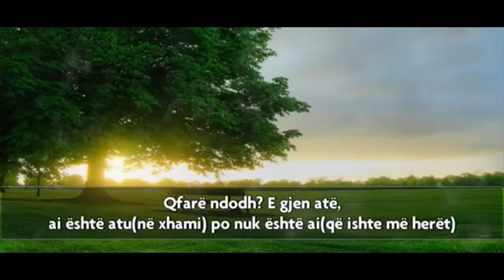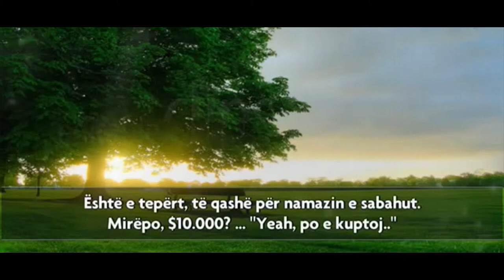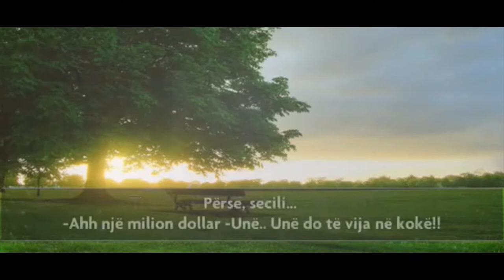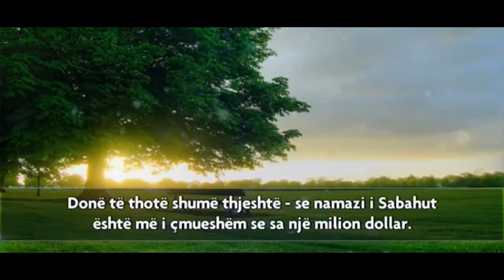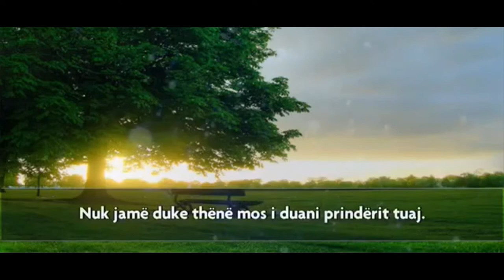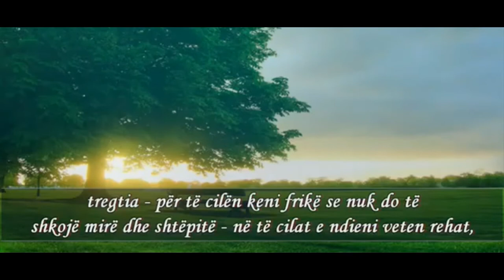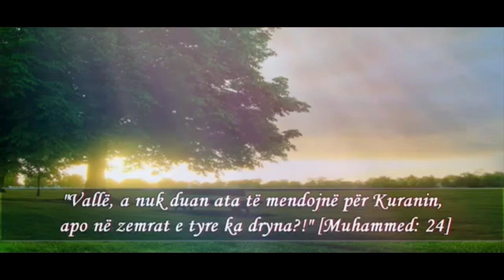1Milion $ apo 2 Rekate Namaz?